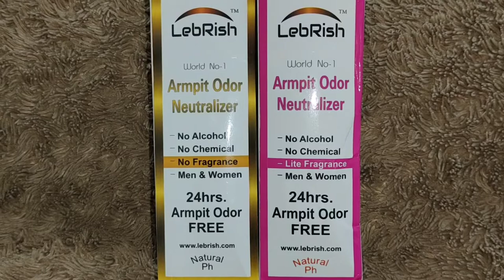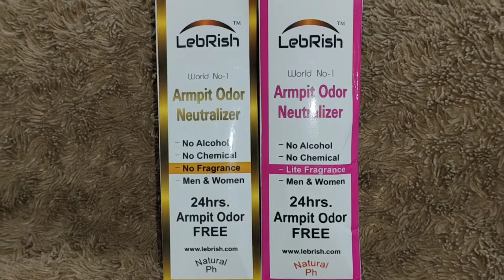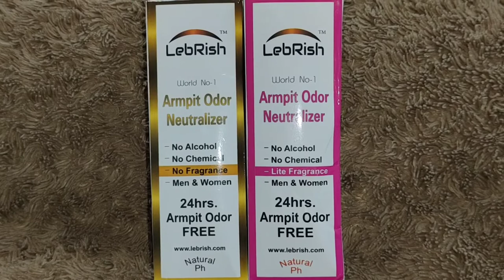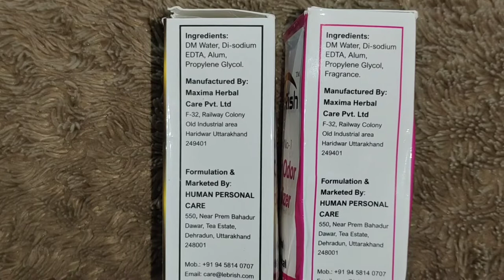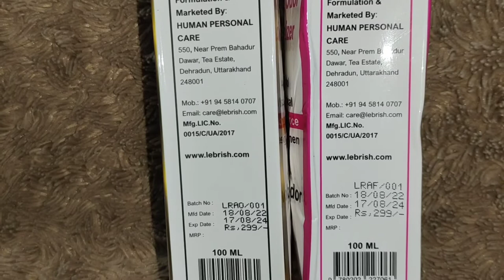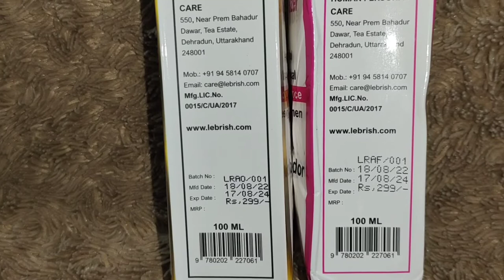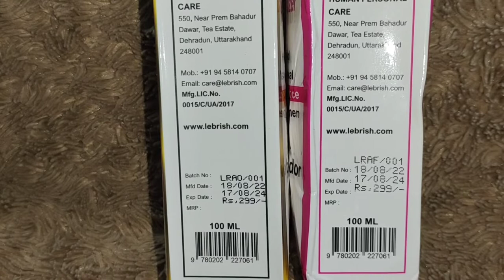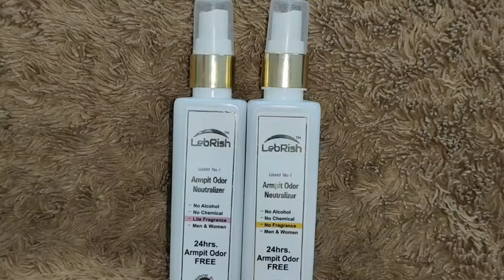पसीने की बदबू से छुटकारा Use Lebrish Armpit Odor Neutralizer/24hr underarms से गंदी smell नही आयेगी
पसीने की बदबू
Lebrish Neutralizer
must buy this product
very effective deodorant
Lebrish World no1 Armpit Odor
Neutralizer
thanks dear for watching my videos have a great day take care bye